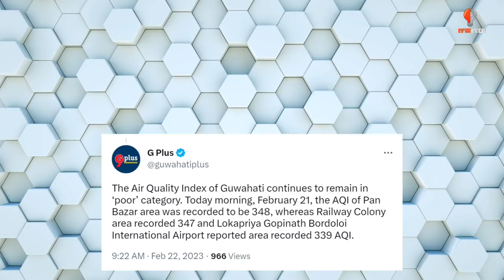GUWAHATI: Integrated Global City || Industrial Satellite township | Assam Mega Projects: Inframation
In this video we will talk about upcoming transformation of Guwahati that is Amrit Guwahati integrated global city (GIG City, Guwahati) area covers Jagiroad in Morigaon district .. Friends, many big and small projects are proposed in Guwahati. if you like my video kindly like and share my video.

Guwahati is a sprawling city beside the Brahmaputra River in the northeast Indian state of Assam. It’s known for holy sites like the hilltop Kamakhya Temple, featuring shrines to the Hindu deities Shiva and Vishnu. To the east, 18th-century Navagraha Temple is an astronomical center with planetary shrines. Umananda Temple, dedicated to Shiva and covered with engravings, stands on Peacock Island in the river.